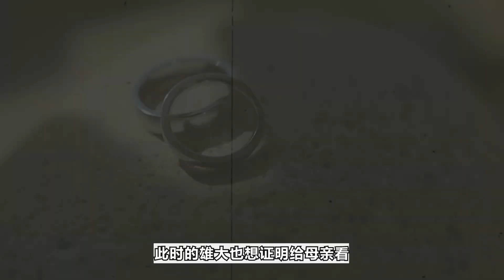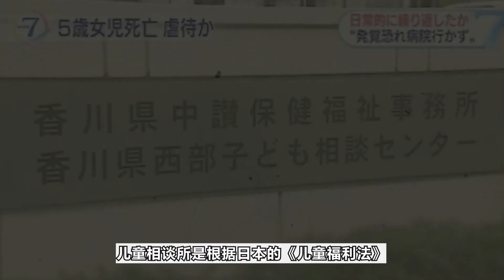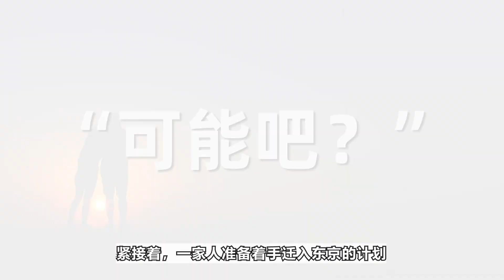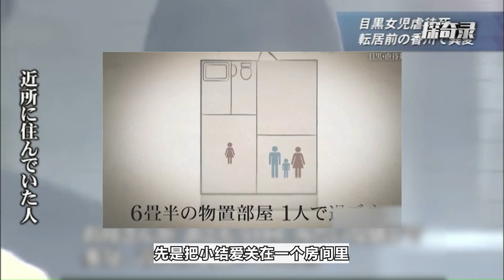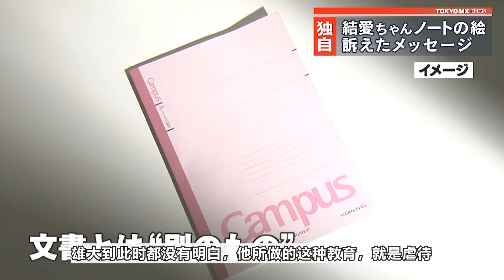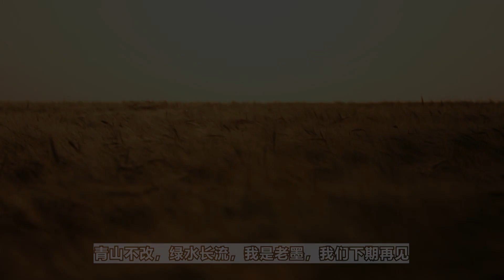【探奇录】日本父母虐5岁女童，孩子生前写给父母的谢罪信让人泪目